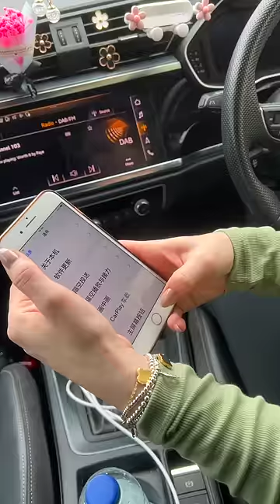NATALIE IS HER WORST ENEMY!!!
Official Kristen Hanby Shorts and Clips Channel